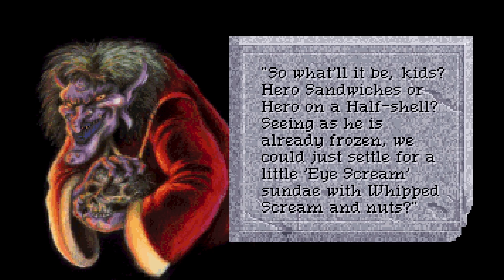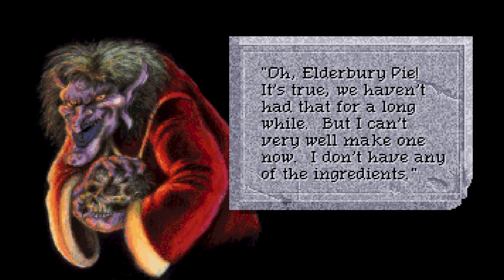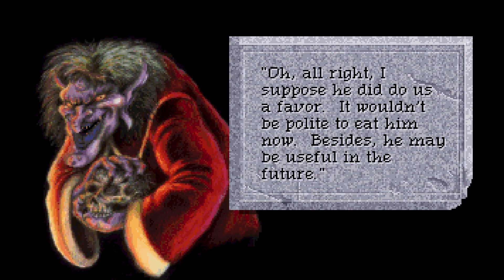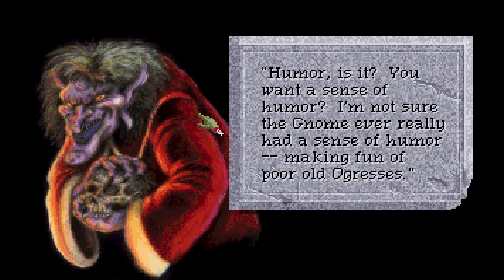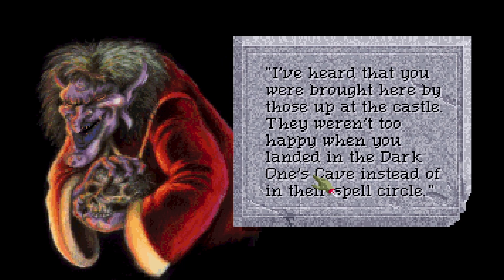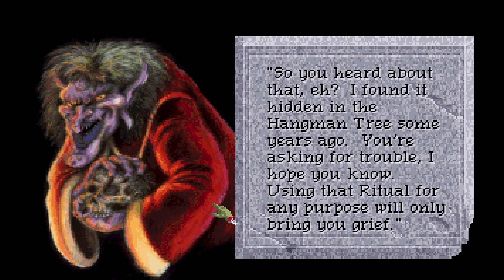Quest for Glory 4 - Episode 14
Welcome to my Let's Play of Cooking Baba.  Today we're going to be meeting an old friend for dinner!  We better make a delicious pie for them.